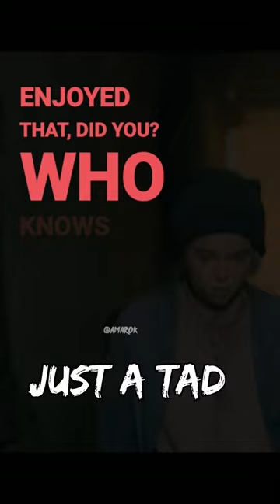Ser Harwin Strong discovers Princess Rhaenyra sneaking around Flea Bottom with Prince Daemon